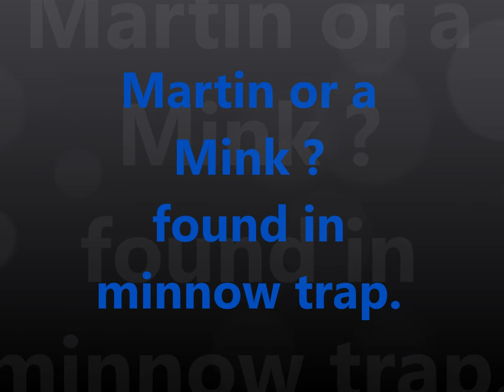Weasel aka Ermine found in minnow trap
Found  a little animal in a minnow trap not used for 10 years on shore.
What is it?   Martin or Mink ?   Lucky little guy not sure how long he was trapped but lucky i was around to let him out. It would have been a sad day finding him dead in the trap.